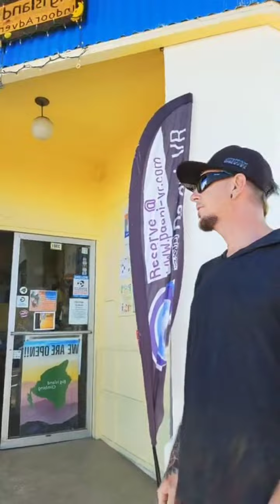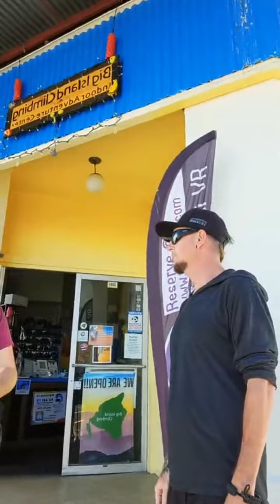Hilo Hawaii Street Preaching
A little team got together and went out on the streets together for some outreach. We started at Kalakaua Park then headed down to the bus stop across from the farmers market.